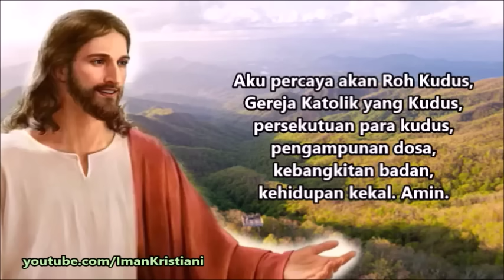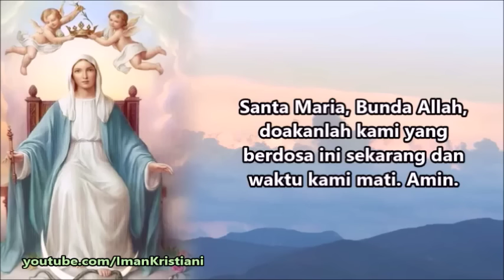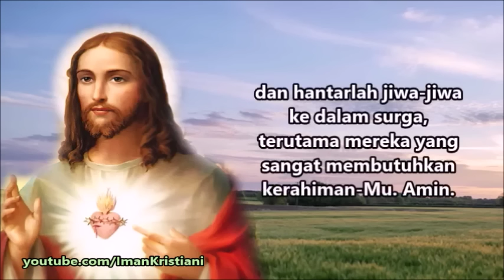DOA PAGI : Mohon Mukjizat Kesembuhan dari Segala Sakit Penyakit dan Mohon Perlindungan | Doa Katolik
Ya Bapa, sesungguhnya Engkau lebih tahu isi hati kami saat ini. Jamahlah kami Ya Bapa, pribadi lepas pribadi. Biarlah mukjizat kesembuhan boleh terjadi atas diri kami dan diri saudara saudari kami yang sedang sakit. Di dalam nama Yesus Kristus, kami semua akan sembuh dan sehat kembali, untuk saat ini dan seterusnya. Ya Bapa, kami percaya akan kuasa-Mu, dan biarlah iman kami ini yang akan menyelamatkan kami. Amin.